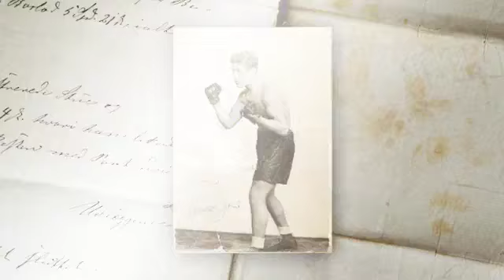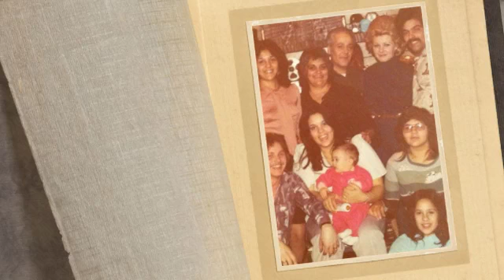Happy Fathers Day In Heaven Daddy